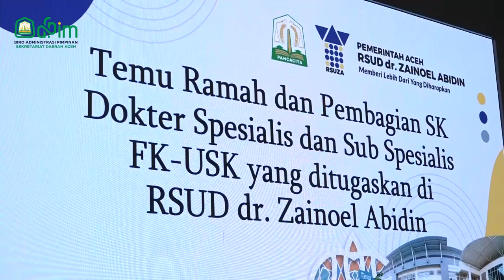Asisten 3 Serahkan SK Kerja Dokter Spesialis USK yang Bertugas di RSUDZA